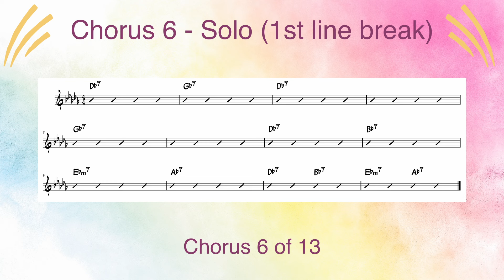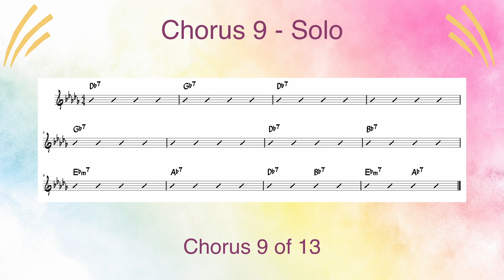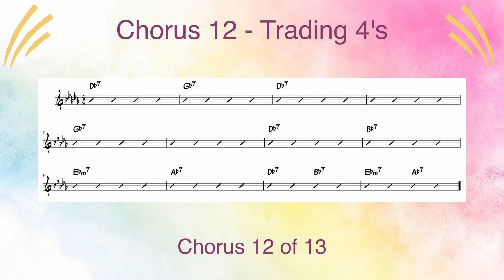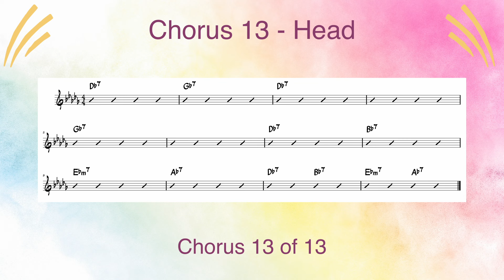Db Major Blues | 120 bpm | Jazz Swing | Play-Along Backing Track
Tempo: 120 bpm
Key: Db major
Style: Jazz swing
Form: 12-bar blues
Arrangement: 2 x head, 8 x solo choruses, 2 x trade 4’s, final head (total 13 choruses)

All music recorded and produced by Edwin Ling. If this was helpful to you, please consider supporting me Your support will help keep this channel going!